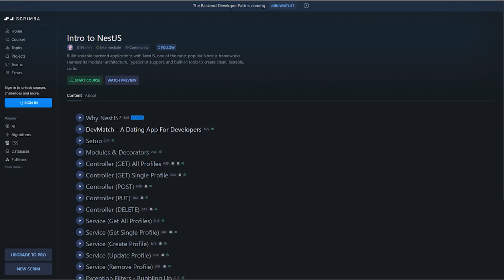I Tried Linux Desktop for 2 Months...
Video Description:
I ran Linux desktop as my daily driver for 2 months - dev, streaming, gaming. Here’s the straight rundown: what worked, what broke, and what I’d do differently if I tried again.